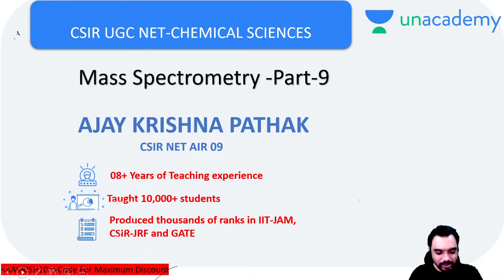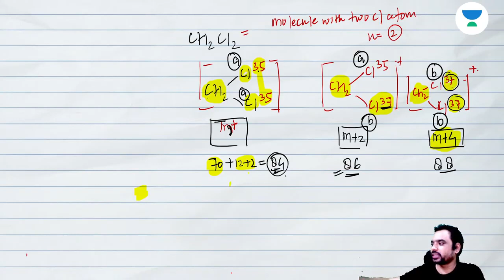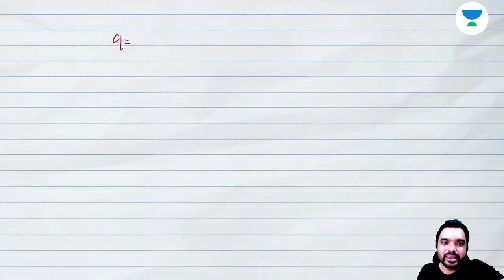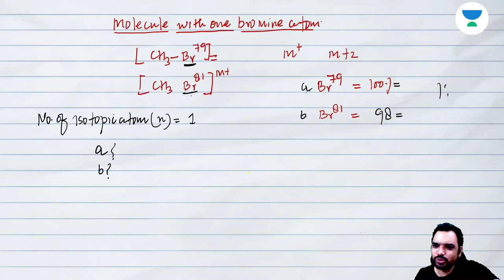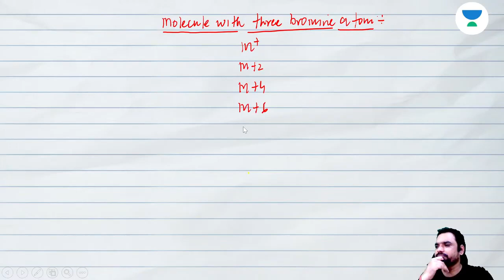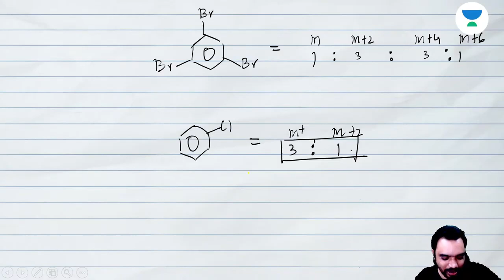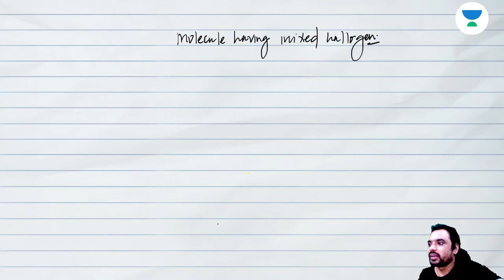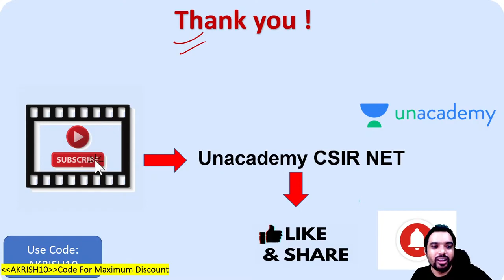Mass Spectrometry | Spectroscopy | CSIR NET 2021 | GATE | IIT JAM | By Ajay Pathak